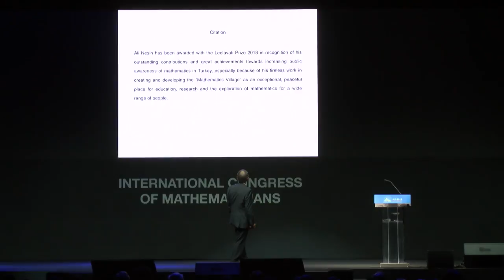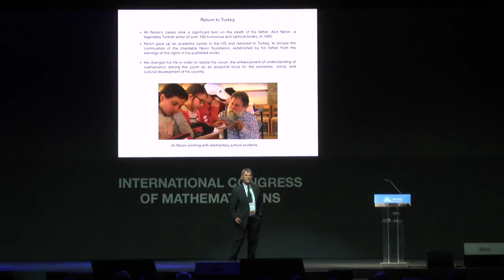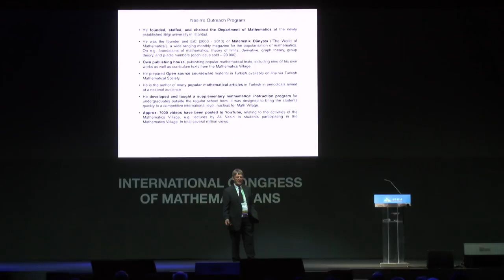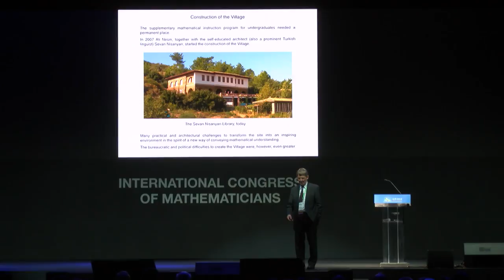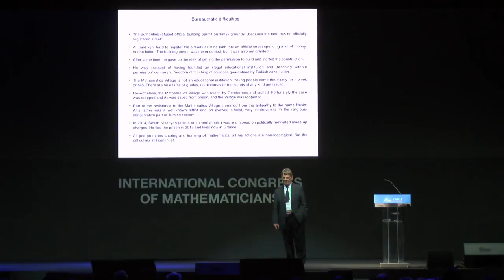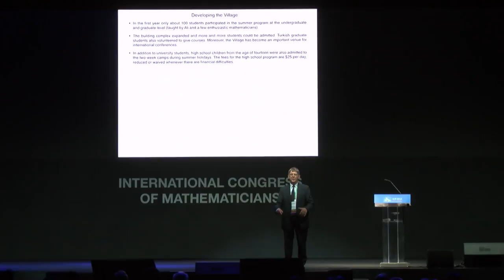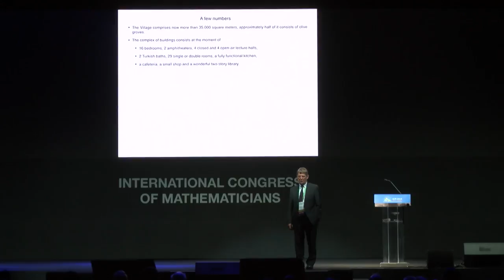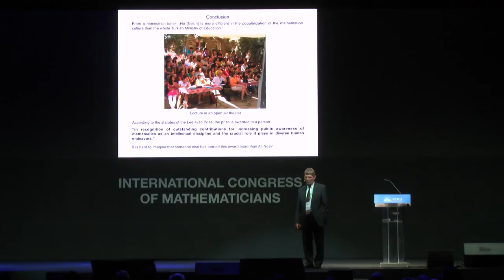Ali Nesin's Leelavati Prize Laudatio — Gert-Martin Greuel — ICM2018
Ali Nesin and the Nesin Mathematics Village
Gert-Martin Greuel